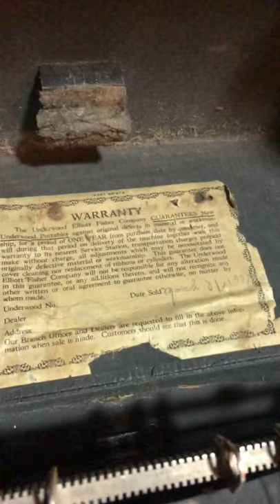Underwood Typewriter for sale￼